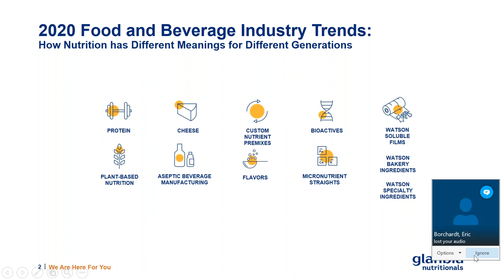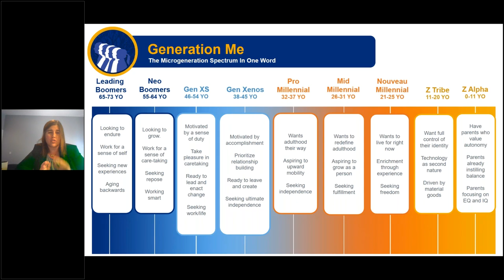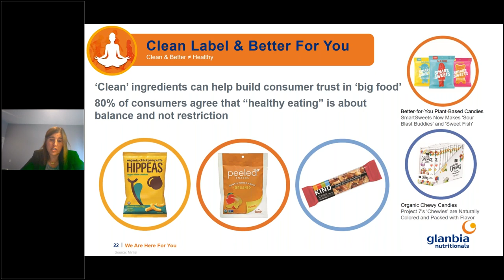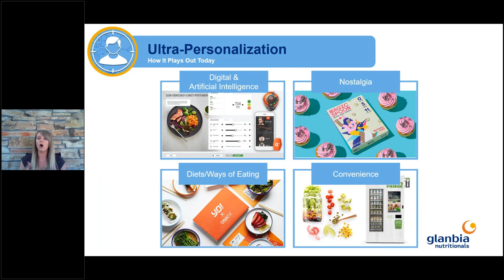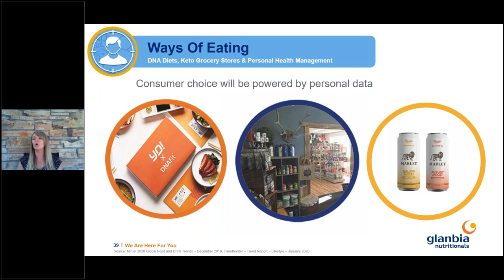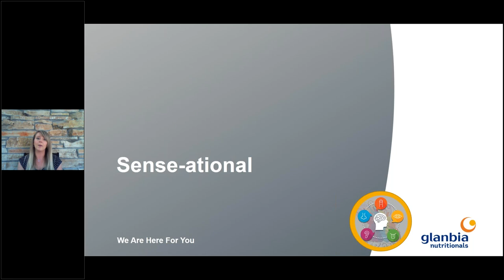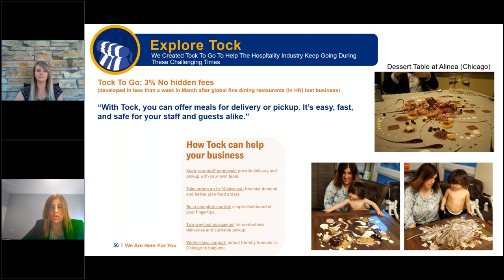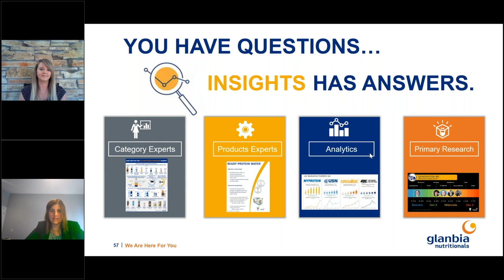Food and Beverage Industry Trends Webinar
The Insights team at Glanbia Nutritionals continuously analyzes sources ranging from market reports to trade shows to social media in search of the next MegaTrends. Learn which top trends are likely to shape the food and beverage industry over the next five years and how to stay ahead of the curve in a changing world.